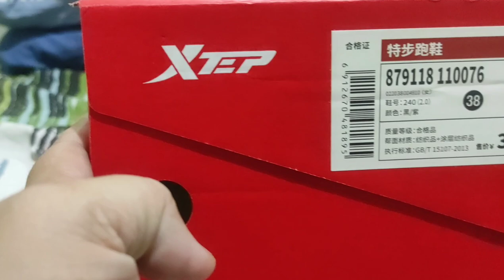UNBOXING XTEP REACTIVE COIL RUNNING SHOES REVIEW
Legit mga bossing! Unboxing Xtep Reactive Coil Running Shoes.